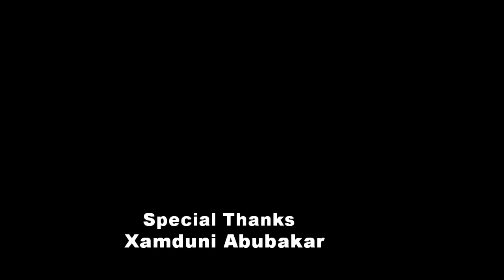CABDI MAAXI MUNYE CAADI MA TIHID 2016 HD